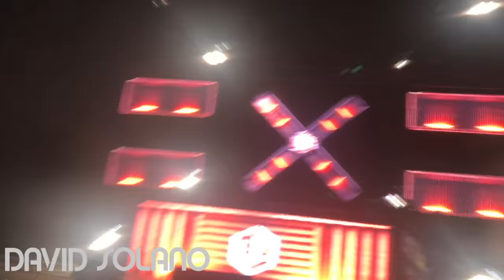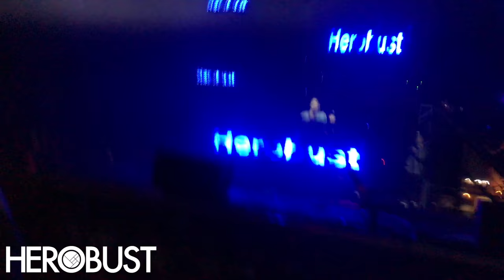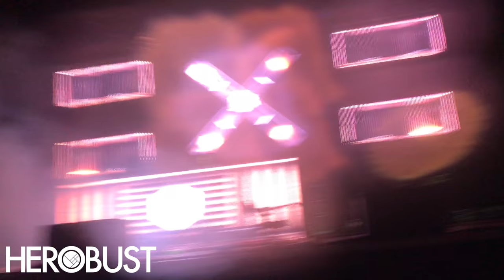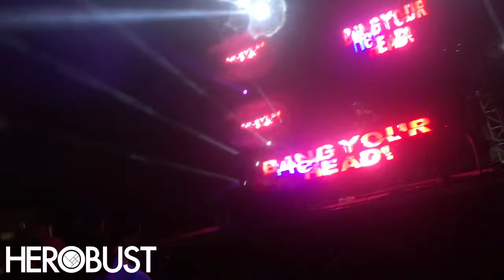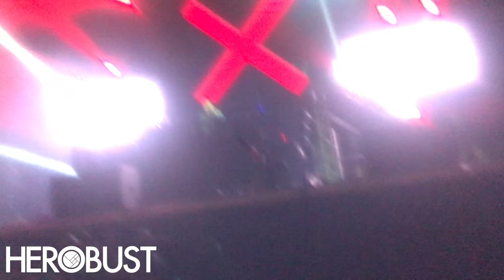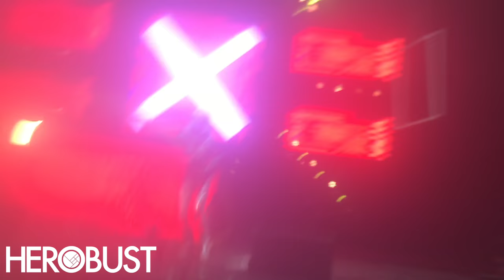Life In Color 2017 - Philadelphia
00:06 - Intro
00:45 - Paint Blast
04:00 - Jauz
08:15 - Emir Duru
13:06 - David Solano
20:40 - Herobust

Life In Color - Philadelphia
Festival Pier at Penn's Landing
Seven Lions, Herobust, Jauz, Solano, Pasdat